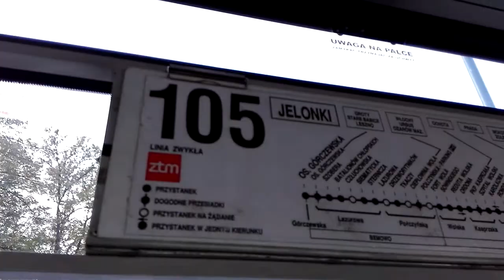DAMY RADĘ,GDY MAZUR ZA DORADZANIE NA STRONĘ PEPICZKÓW PRZEPĘDZIMY I PO LICHWIE!!!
MAKRYNA MIECZYSŁAWSKA JECHAŁA PEWNIE DO SAMEGO RZYMU NA DOBRYM WOZIE. ,NIESIONA PRZEZ BARDZO WIELU MURZYNÓW DIABŁA//-CZY MAKRYNA JECHAŁA DO PAPIEŻA Z MISJA JAKĄŚ,CZY GŁOSIŁA PO DRODZE DO RZYMO--ŁACINY PRAWDĘ Z PISMA ŚWIĘTEGO BIBLII?Z PEWNOŚCIĄ,-NIE!EDUKACJA W RADIU CONCHITA EXTRA,TO COŚ BARDZO ZNANEGO,ŻE LUDZIE WIEDZĄ IŻ KAŻDY NAUCZYCIEL .TEŻ NAWET MUSI SIĘ DOKSZTAŁCAĆ!/CHCIAŁ,CZY,-NIE,TO I TAK DOŚWIADCZENIE CZYNI MISTRZA!NAWET,GDY NAUCZYSZ SIĘ KILKU JĘZYKÓW OBCYCH DOBRZE JEST,ABYŚ DALEJ UCZYŁ TEŻ KOGOŚ INNEGO,ABY SIĘ ZAPRAWIĆ W BOJU!//PIERWSI CHRZEŚCIJANIE,GDY SZLI GŁOSIĆ DWÓJKAMI,BO JEZUS 72-U WYSŁAŁ PO DWU,ABY SZLI OD DRZWI DO DRZWI//-WTEDY OWI CHRZEŚCIJANIE ZAPRAWIALI SIĘ W BOJU O WIARĘ!!!//SZATAN NIE ŚPI I PRAKTYCZNIE DIABEŁ ZAWSZE DZIAŁA,ŻE CIĘŻKO BARDZO BYŁO UTRZYMAĆ SIĘ PIERWSZYM CHRZEŚCIJANOM W WIERZE ZE WZGLĘDU NA PRZEŚLADOWANIA CHOĆBY//-NATOMIAST ŻYDOM TEŻ BYŁO W OGÓLE NAWET I PRAWDĘ POZNAĆ O CHRYSTUSIE,GDY SAMI SOBIE NABRUŹDZILI I CHRYSTUS BYŁ NOWOŚCIĄ DLA NICH,CHOĆ NIE MUSIAŁ JEZUS CHRYSTUS BYĆ NOWOŚCIĄ ZE WZGLĘDU NA 312 PROROCTW,KTÓRE SIĘ NA NIM SPEŁNIAŁY!/-BADAJCIE PISMA,CZY TAK SIĘ RZECZY MAJĄ,-BIBLIA!!!//GŁOSILI WIĘC ZE WZGLĘDU NA WYDANIE ŚWIADECTWA O CHRYSTUSIE I SAMI SIĘ W WIERZE WZMACNIALI//APOSTOŁ PAWEŁ ZABRAŁ DO GŁOSZENIA NAWET MŁODEGO TYMOTEUSZA/-DOBRZE ZROBIŁ!!!//WIEDZA Z PISM WZRASTAŁA/-WIARA TEŻ WZRASTAŁA//-TAK WSPANIALE WYKSZTAŁCENI ŚWIADKOWIE JEZUSA CHRYSTUSA/-ŚWIADKOWIE JAHWE/-ŚWIADKOWIE BOŻY NIE POTRZEBOWALI W KONSEKWENCJI WZRASTANIA W WIERZE UPEWNIENIA W POSTACI CUDÓW DLA POPARCIA,ŻE SA NA DOBREJ DRODZE,BO DUCH JAHWE I TA CIĄGLE ICH WSPIERAŁ W DZIAŁALNOŚCI GŁOSZENIA EWANGELII O CHRYSTUSIE CO DO NADCHODZĄCEGO KRÓLESTWA JEGO!!!PSALM 110 MÓWI PROROCZO WŁAŚNIE,ŻE JAHWE DAŁ MU PANOWANIE I WŁADZĘ NAD ZIEMIĄ/ CZY CHCESZ TERAZ PRZYŁĄCZYĆ SIĘ DO ZBORU,KTÓRY GŁOSI,AŻ DO SAMIUTKIEGO KOŃCA TEGO ZŁEGO SYSTEMU RZECZY?,-ZAPRASZAM/-ZAPRASZAMY PAŃSTWA BARDZO SERDECZNIE SIĘ PRZEKONAĆ,ŻE W ISTOCIE SKORO BIBLIA JEST SPÓJNA LOGICZNIE,TO NIE MA INNEJ DROGI ZBAWIENIA,JAK TA,DROGA BOŻA DROGA:NIE W LEWO,NI W PRAWO NIE ZBACZAJ JUŻ Z NIEJ!!!/CZASEM TRZEBA PRZEJŚĆ PRYSZNIC OŻYWCZYCH WÓD PŁYNĄCYCH ZE SŁOWA BOŻEGO:HEJ PRAGNĄCY,PRZYJDŹCIE TU,-WODĘ ŻYCIA DARMO PIĆ. !/-ZAPRASZAMY!!/-JESZCZE NIGDY NIE BYŁO TAK DOBRZE ,JAK TERAZ W XXI WIEKU,ŻE PRAWDY BIBLIJNE MOŻNA POZNAWAĆ W INTERNECIE,A POTEM MOŻNA PRZEKAZYWAĆ DALEJ JAKO ŚWIADKOWIE POWTARZAJĄC RANO,W POŁUDNIE,WIECZOREM,CZY NAWET IW NOCY! WŁAŚNIE WIDZISZ I WYCZUWASZ,JAKA TA WARSZAWA JEST MOHEROWA/-ALE NIE JEST ŹLE,BO LEPIEJ,ABY NARÓD MOŻE TROCHĘ NA SIŁĘ,ALE DAŁ SIĘ UDUCHOWIĆ!//ZAMORDYZM I CHAMSTWO NIGDZIE NIE JEST DOBRE,WIĘC CO?-NIE WIEDZĄ,GDZIE WPAŚĆ?//NIE MAMY TU W ŚWIECIE SZATANA DOBREGO WYBORU!//SZATAN JEST BARDZO CHYTRY I PODPUSZCZA RELIGIE WSZYSTKIE,ABY SIĘ KOMPROMITOWAŁY,CO DOPROWADZI NIE DO ŻADNEGO ARMAGEDONU,LECZ DO WIELKIEGO UCISKU,GDZIE WSZYSTKIE RELIGIE ZOSTANĄ USUNIĘTE,JAKO NIEPOTRZEBNE! MASZ WIĘC TU NA FILMACH I TROCHĘ WARIATKĘ//MASZ TEŻ WIDOCZNĄ JEJ TŁUSTĄ POMADKĘ I CHORY NARÓD W KOŁO,ŻE I Z D.GOŁĄ WESOŁO!!!///JACY NAPRAWDĘ JESTEŚMY?///ZAPRASZAM DO KOMENTARZY NASZEGO RADIA CONCHITA EXTRA! WARSZAWSKIE POWROTY DO SAMEGO ŚREDNIOWIECZA//MAMY TU W EUROPIE,GDZIE POLSKA KASZLĄCA I KATOLICKA ZAŚCIANEK ŚREDNIOWIECZNY TAKI!W DALSZYM CIĄGU WIERZĄ W GUSŁA,SĄ AKTUALNE PRZESĄDY RELIGIJNE,ABSOLUTNY BRAK PSYCHOLOGII,ŻE TAKI OCHRONIARZ Z BUWU,CO ŁAZI I ZAGLĄDA JEST CIEMNY JAK TABAKA W ROGU,BO BRAK JEST KULTURY!JEST WERNISAŻ ŁEMKOWSKI W FOYER NA DOLE,A STARA DZIADYGA CHUDA OCHRONIARZ ŁAZI I ALBO WSZYSTKIM ZAZDROŚCI,ALBO CO,BO TAKIE GŁUPOTY GADA,E CIEBIE ZNA,ABY DALEJ ŁOŻ SZERZYĆ OBRZYDLIWĄ,ŻE WSZYSTKO WYŁAZI,JACY POLACY NAPRAWDĘ SĄ!WŚCIBSCY,MAŁO GOŚCINNI,MAŁO KULTURALNI I BRAK PSYCHOLOGII! DLACZEGO KAŻDE UGRUPOWANIA ZAWSZE LEPSZE BĘDZIE OD OGÓLNEJ I KATOLICKIEJ,ŻE KATOLICY TAK SIĘ NIE LUBIĄ I ZBIJAJĄ SIEBIE,GDY WCZEŚNIEJ SIĘ ZNALI I LUBILI! CZY BIBLIOTEKA UNIWERSYTETU WARSZAWSKIEGO,CZY KOŚCIOŁY RZYMSKIE I KATOLICKIE,TO JEST CAŁY TEK KLIMAT STOŁECZNY,WARSZAWSKI!WARSZAWA JEST NA POZÓR RELIGIJNA,BO JEST ZAMORDYZM///WARSZAWA JEST NA POZÓR MĄDRA,BO JEST STRASZNA CIEMNOTA ŚREDNIOWIECZNA!IM WIĘCEJ GŁUPOT LUDZKICH SIĘ TU W WARSZAWIE I CAŁEJ TEJ KATOLICKIEJ TU POLSCE A UCZĄ,TU TYM BARDZIEJ SĄ GŁUPI,BO POMIAJĄ MĄDROŚĆ BOŻĄ! WSZĘDZIE TU W WARSZAWIE ŻEBRAKÓW PEŁNO,BO I NA TACĘ SĄ WSZYSCY SUPER NAUCZENI I W OGÓLE POD KOŚCIOŁEM RZYMSKO KATOLICKIM,A CERKWI TU PRZECIEŻ WARSZAWIE NIE MA NI MORMONÓW,NI ŚWIADKÓW JEHOWY W WARSZAWIE NIE MA!/SĄ TYLKO DALEKO STĄD W ANGOAMERYCEBIALYSTOK!